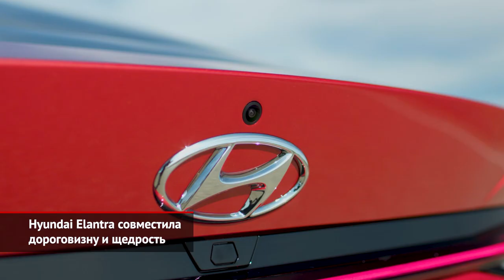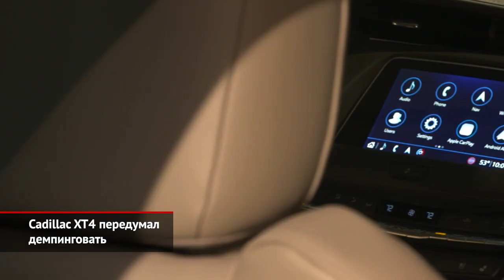Hyundai Elantra — дорогая и щедрая. Cadillac XT4 передумал демпинговать | Новости с колёс №1286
Российское представительство Хёндэ после искусственно созданной паузы навесило ценники на седьмую Элантру. Седан стал крупнее, богаче и дороже. Со сменой поколений модель разом прибавила 94 000 ₽.

Вторая российская премьера этой недели — кроссовер Кадиллак ХТ4. Американская премиум-марка смело назначила минимальную цену в 3,25 млн ₽. Для сравнения близкая по мощности и габаритам Audi Q3 обойдётся на полмиллиона дешевле. Однако к наполнению базовой комплектации претензий нет.